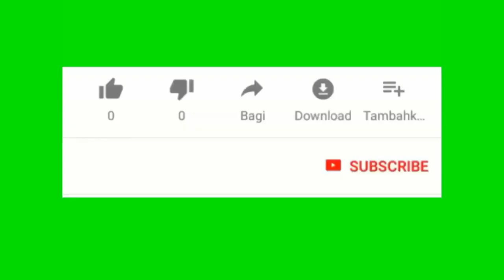Actualite au plurielle 03/15/2021 : Haiti en crise - Scott mande governor yo pu remèt stimulus la